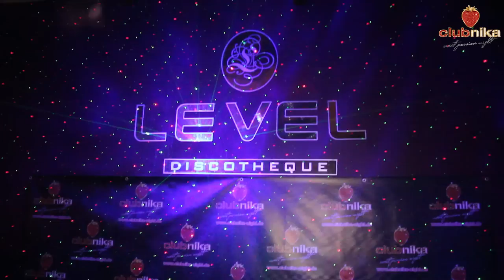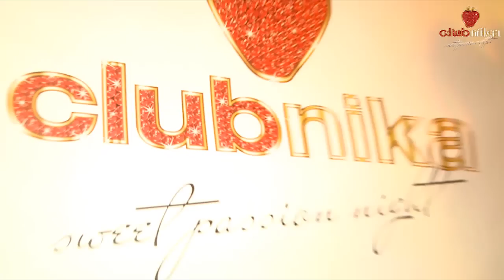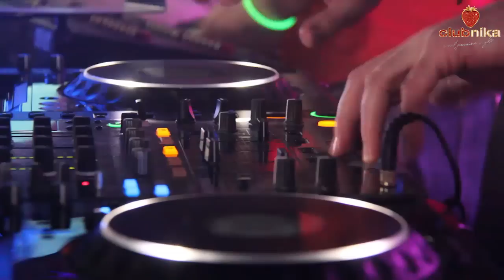Disco LEVEL // Clubnika Night // sweet passion night // 09.04.2011